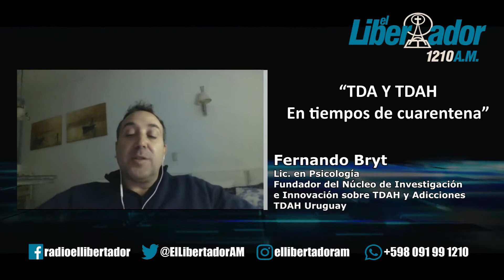"TDA y TDAH Cuarentena" con Psic Fernando Bryt - Radio El Libertador 1210 am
Programa “Punto de Partida” (lunes a viernes de 8hs a 10hs) emitido el 20 de mayo de 2020.

Nuevamente, después de un tiempo, volvemos a conversar con Fernando Bryt, Lic. en Psicología - Udelar, Máster en Salud Mental - Universidad Ramón Llull, Doctorado en Psicología Clínica - Universidad de Barcelona. Ex asesor del Departamento de Educación del Gobierno de Cataluña. Especialista en TDAH y alteraciones emocionales (ansiedad, depresión).

Autor del Programa Convivir, implementado en varias ciudades como proyecto financiado por Unión Europea, por Ayuntamientos en Cataluña, y en Brasil a través del Gobierno del Estado de Ceará. El programa ha tenido un impacto sobre más de diez mil padres y educadores.

En esta oprtunidad charlamos sobre cómo sobrellevar en tiempos de cuarentena y distanciamiento social a las personas con trastornos por déficit atencional con  hiperactividad y otros temas asociados.

¡Gracias, Fernando por la charla!

Producción General y Edición: Carlos "Morti"